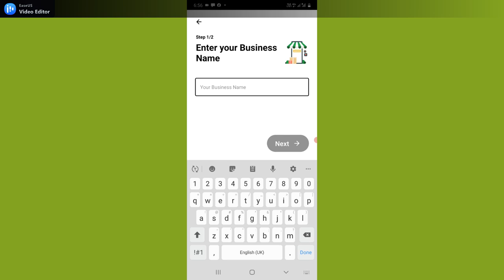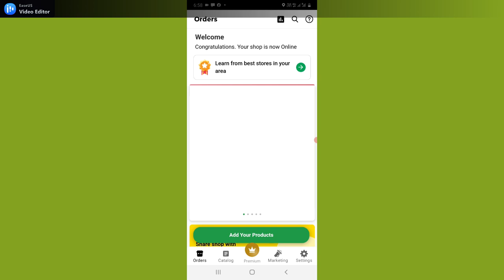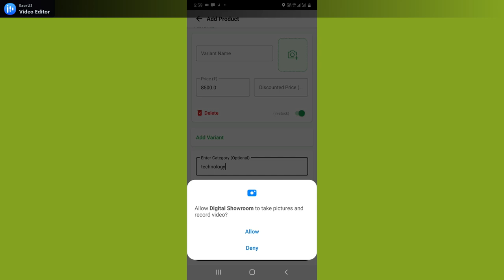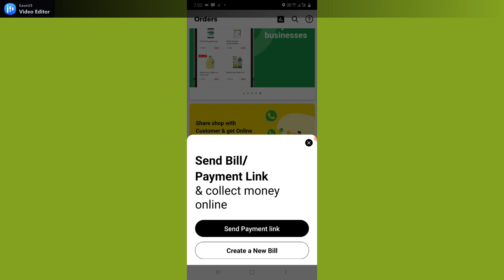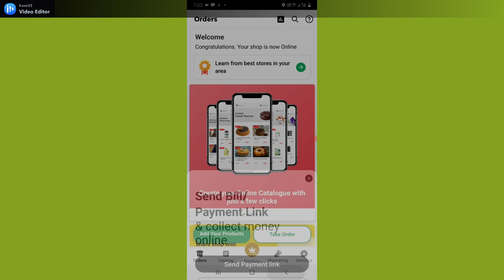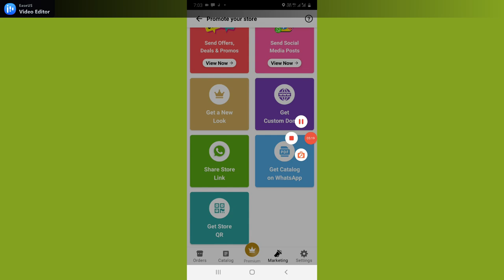how can we open online shop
introduction
Heollo friend I am your friend Ankit Singh and you are my friend viciters this channel is imposser by techonolgy video and usefull application so please subscribe this channel this is new channel please support me there,you can get technology video and i want to that you share my video there you can get many prize (how)  comment now then you are seaing my yutube channel and if whose people sea my all video with don,t skip that the man can win thisn prize happy day friend meet after nest video (subscribe) nk team volging and get many vlogs with nature